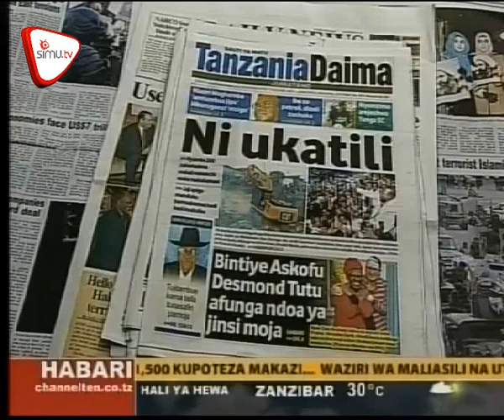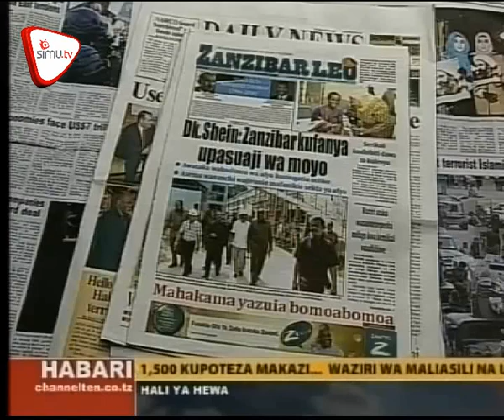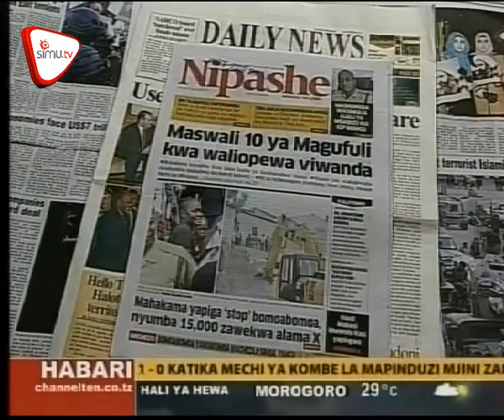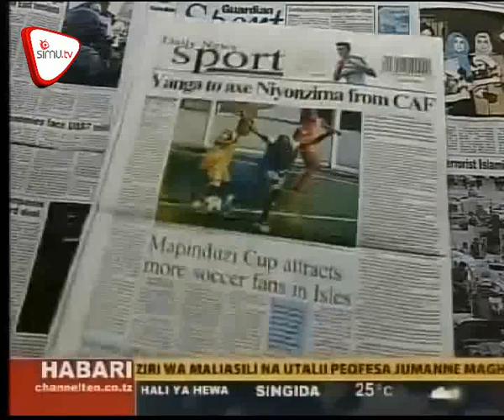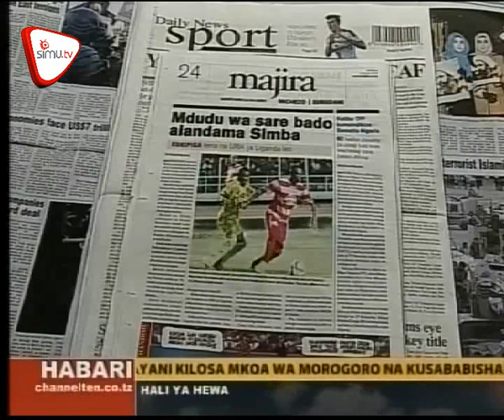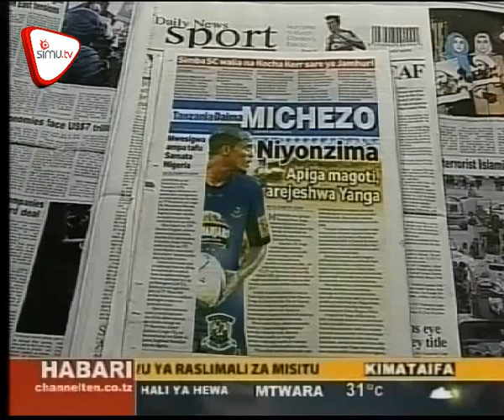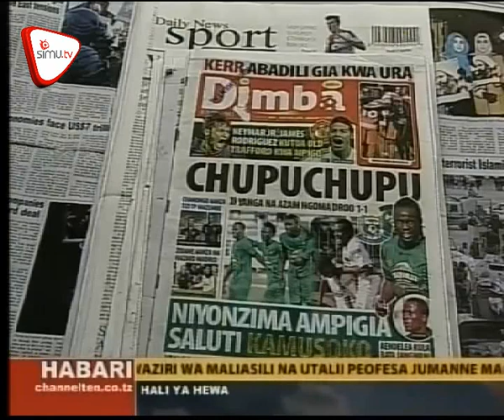Magazeti January 6 CH 10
Mawaziri wa JPM Watumbua majipu, Dkt. Mwakyembe ajilipua atoboa madhambi ya mahakimu, makarani, polisi na magereza.